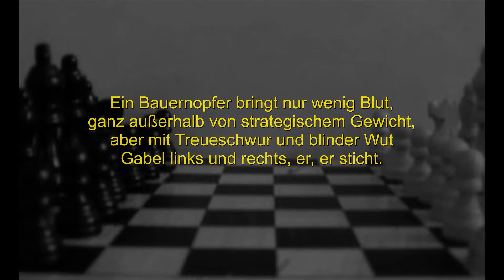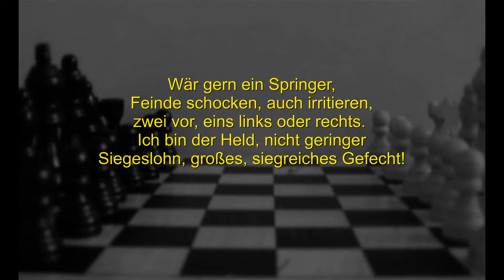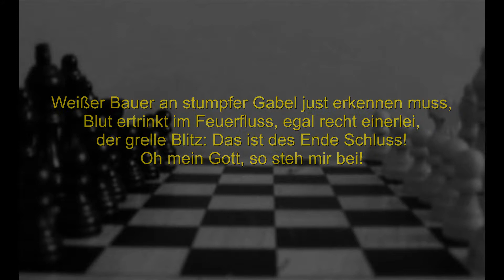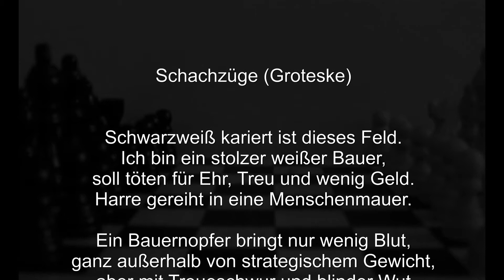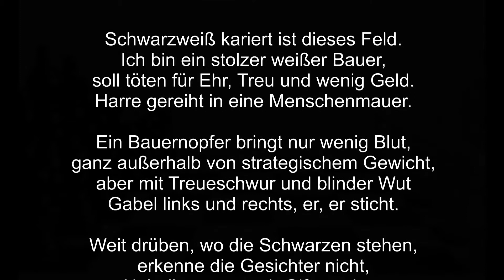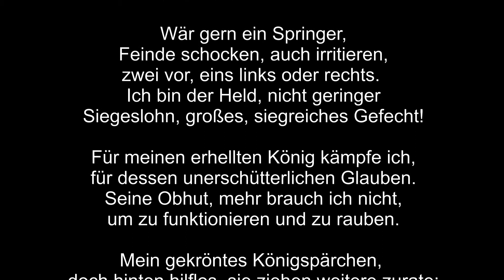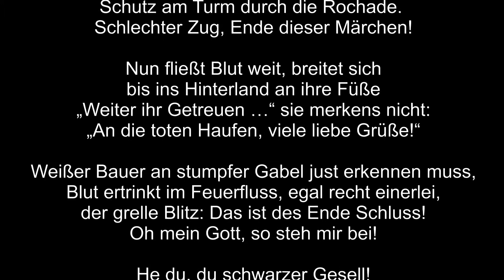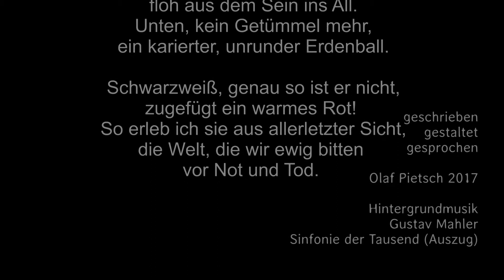Olaf Pietsch "Schachzüge" Groteske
Schachzüge (Groteske)

Schwarzweiß kariert ist dieses Feld.
Ich bin ein stolzer weißer Bauer,
soll töten für Ehr, Treu und wenig Geld.
Harre gereiht in eine Menschenmauer.

Ein Bauernopfer bringt nur wenig Blut,
ganz außerhalb von strategischem Gewicht,
aber mit Treueschwur und blinder Wut
Gabel links und rechts, er, er sticht.

Weit drüben, wo die Schwarzen stehen,
erkenne die Gesichter nicht,
Nebelkerzen, auch Gifte wehen
ersticken, trüben Hirn sowie die Sicht.

Schwarzweiß, böse oder gut,
schön und klar geordnet, wie ausgerichtet.
In Parteien gesammelt und verdichtet,
für den Befehl in heißer Glut.

Wär gern ein Springer,
Feinde schocken, auch irritieren,
zwei vor, eins links oder rechts.
Ich bin der Held, nicht geringer
Siegeslohn, großes, siegreiches Gefecht!

Für meinen erhellten König kämpfe ich,
für dessen unerschütterlichen Glauben.
Seine Obhut, mehr brauch ich nicht,
um zu funktionieren und zu rauben.

Mein gekröntes Königspärchen,
doch hinten hilflos, sie ziehen weitere zurate:
Schutz am Turm durch die Rochade.
Schlechter Zug, Ende dieser Märchen!

Nun fließt Blut weit, breitet sich
bis ins Hinterland an ihre Füße
„Weiter ihr Getreuen …“ sie merkens nicht:
„An die toten Haufen, viele liebe Grüße!“

Weißer Bauer an stumpfer Gabel just erkennen muss,
Blut ertrinkt im Feuerfluss, egal recht einerlei,
der grelle Blitz: Das ist des Ende Schluss!
Oh mein Gott, so steh mir bei!

He du, du schwarzer Gesell!
Was willst du hier auf meiner Stell?
Ich laufe aus, mir wird so helle,
verschluckt, gesunken in des Todes Welle.

Nimmer greifbar,
floh aus dem Sein ins All.
Unten, kein Getümmel mehr,
ein karierter, unrunder Erdenball.

Schwarzweiß, genau so ist er nicht,
zugefügt ein warmes Rot!
So erleb ich sie aus allerletzter Sicht,
die Welt, die wir ewig bitten
vor Not und Tod.

Olaf Pietsch 2017

Hintergrundmusik:
Gustav Mahler
Sinfonie der Tausend (Auszug)